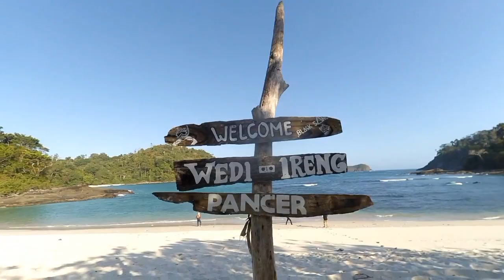NIH JALUR KE WEDI IRENG NAIK MOTOR, MATIC BISA LEWAT JALUR INI!!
hallo guys...
vidio kali ini aku bareng teman" lagi pengen hiling nih hhh
dan tujuannya di wisata pantai WEDI IRENG, cuman akses jalanya lumayan sulit sih, pdahal pantai bagus banget dengan pasir putihnya yg beraih dah indaaah... walaupun aksesnya kurang bagus tpi seru bnget sih, dan sesampainya ke pantai pasti akan terbayar indahnya pantai hhh..